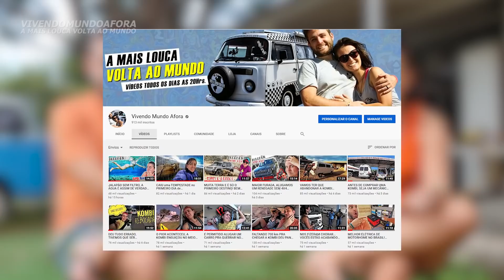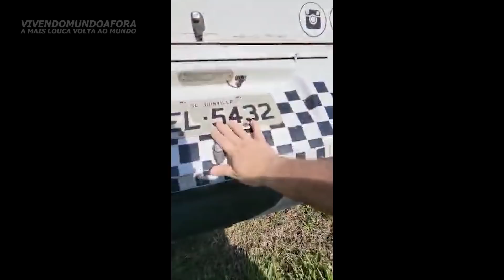ATENÇÃO: VAMOS CONSTRUIR UM CARRO E VOLTAR PARA OS ESTADOS UNIDOS!